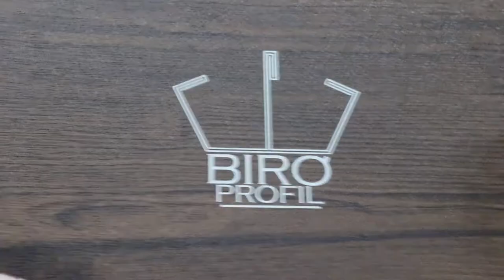Biro Profil Original Freehand Roller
The original free hand roller from Biro Profil.

Made from high quality steel.
Nylon handles.